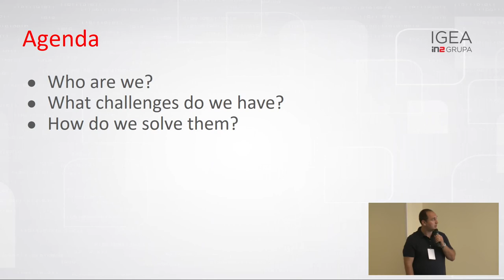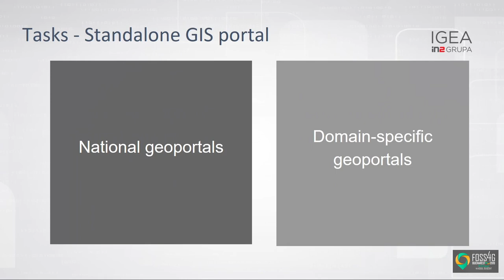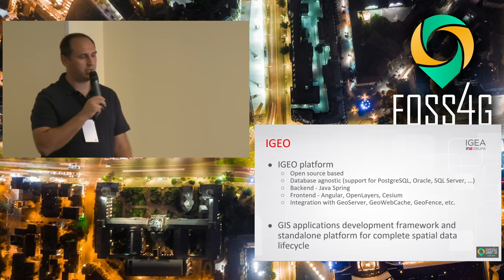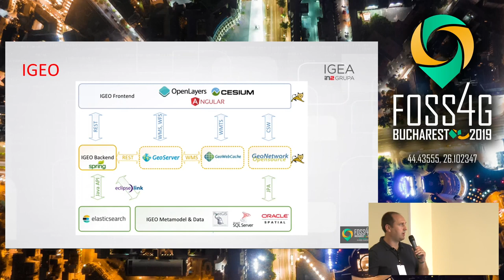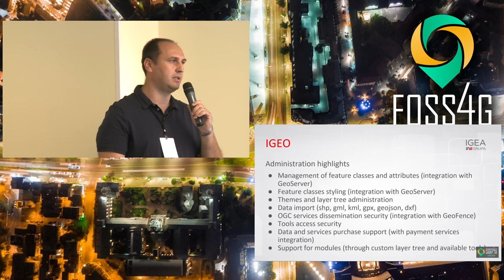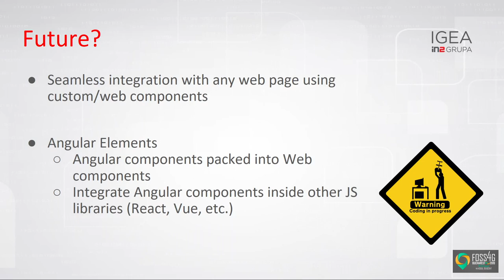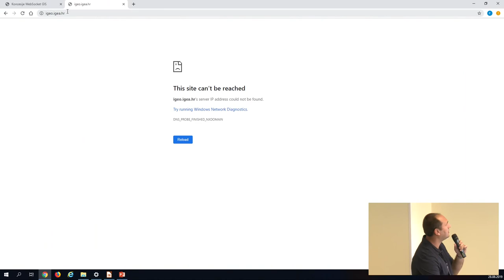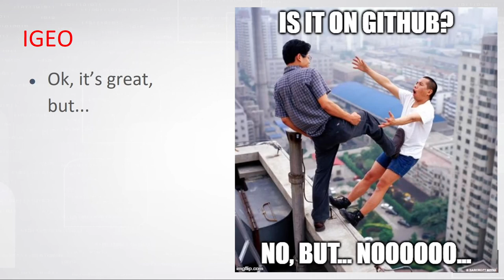2019 - Integration of GIS in non-GIS applications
In GIS software development there is often a need to seamlessly integrate a simple or more complex GIS solutions into new or existing non-GIS applications. Depending on the non-GIS system, number of different integration technologies are used. From communication standpoint there is a client-side integration based on WebSocket technology, JS API or using more recent technologies like custom elements (e.g. Angular Elements). From complexity and functionality standpoint there is an option to use custom developed lightweight GIS or full featured GIS viewer/editor based on our own IGEO platform. This talk will share our experience and challenges we've ran into during the years of GIS development and integrations with other in-house or external systems.

None

Tomislav Obad